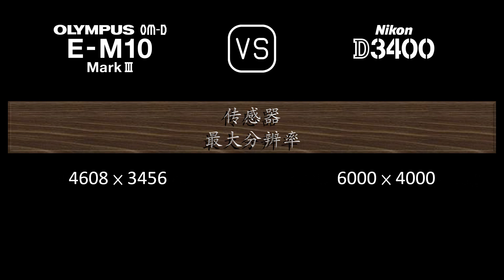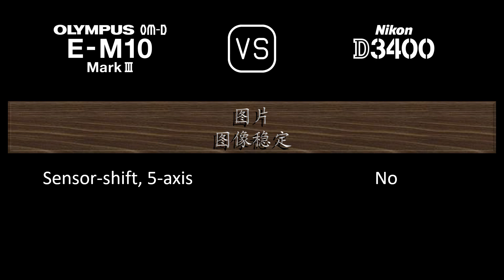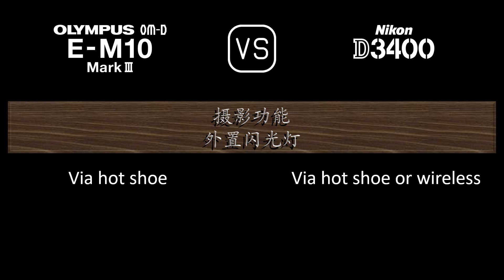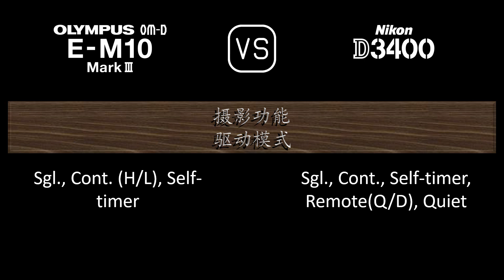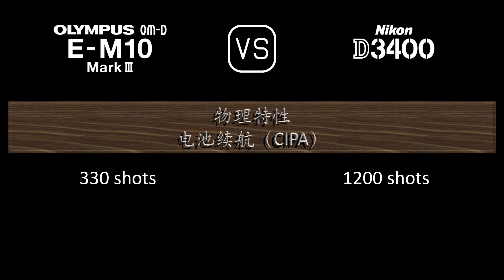Olympus OM-D E-M10 Mark III 与 Nikon D3400 的规格比较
本视频是 Olympus OM-D E-M10 Mark III 与 Nikon D3400 的功能概述和规格比较 (comparison of specifications)，希望对您有所启发。感谢您的支持。

00:24 推出
00:32 机身
00:41 传感器
01:05 图片
01:21 光学与对焦
01:50 屏幕
02:10 取景器
02:26 摄影功能
03:27 录像功能
03:43 贮存
03:47 连接性
04:16 物理特性
04:36 杂项